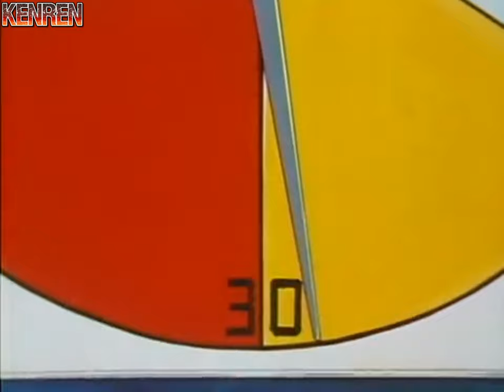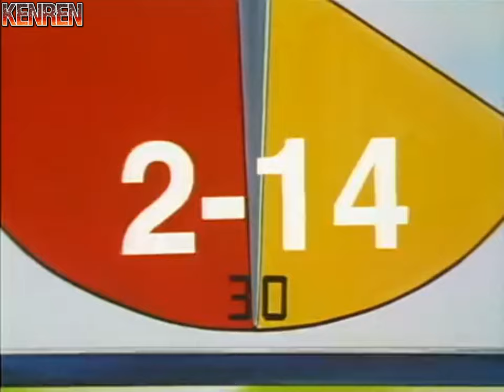Real Japan 7